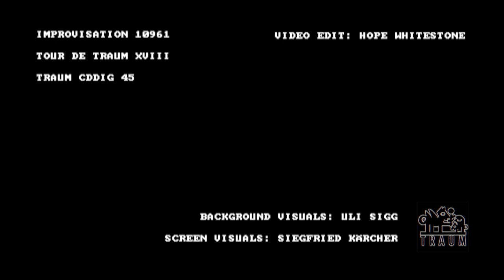Mijk van Dijk, Ümit Han, Bärtaub, Moogulator, monokompatibel - Improvisation 10961 (Traum CDDig 45)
"Improvisation 10961" was recored in Berlin at the time of the last Superbooth in Liquid Sky Berlin. It was recorded live including the musicians: Mijk van Dijk, Ümit Han, Bärtaub, Moogulator and Monokompatibel. Dreamy landscapes are hovering over brutal drumming that melt together in a perfect way.

'A part of the  "Tour De Traum XVIII" (Traum CDDig 45) Compilation.
Released by TRAUM Schallplatten. Available in high quality on all Platforms

Video Visuals by Uli Sigg
Screen Visuals by Siegfried Kärcher
Video Edit by Hope Whitestone